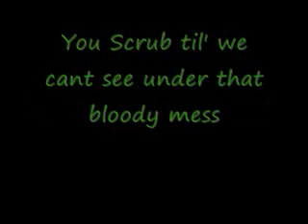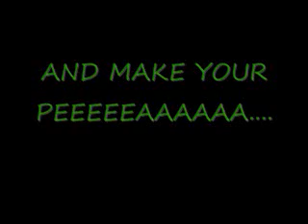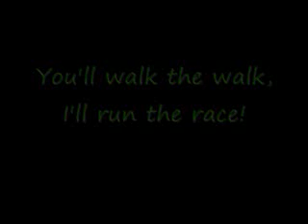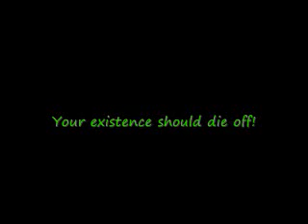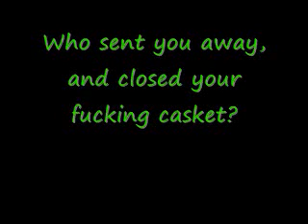Not Even If There's A Fire- Geometry Shell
One of our songs with the lyrics included!